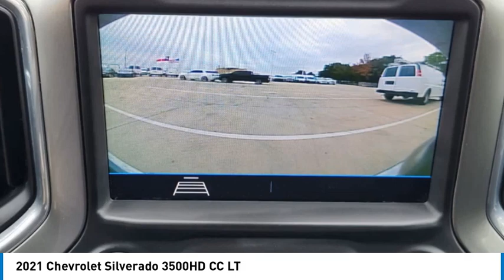2021 Chevrolet Silverado 3500HD CC P2723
2021 Chevrolet Silverado 3500HD CC LT

1400 S. Stemmons Frwy.

PRICED TO MOVE $5 400 below J.D. Power Retail! LT trim. WiFi Hotspot Onboard Communications System Satellite Radio 4x4 TRANSMISSION ALLISON 10-SPEED AUTOMA... ENGINE DURAMAX 6.6L TURBO-DIESEL V8 Turbo Charged. SEE MORE!KEY FEATURES INCLUDE4x4 Satellite Radio Onboard Communications System WiFi Hotspot. Privacy Glass Keyless Entry Steering Wheel Controls Electronic Stability Control Heated Mirrors.OPTION PACKAGESENGINE DURAMAX 6.6L TURBO-DIESEL V8 B20-Diesel compatible (445 hp [332 kW] @ 2800 rpm 910 lb-ft of torque [1220 Nm] @ 1600 rpm) AUDIO SYSTEM CHEVROLET INFOTAINMENT 3 SYSTEM 8 DIAGONAL COLOR TOUCHSCREEN AM/FM STEREO. Additional features for compatible phones include: Bluetooth audio streaming for 2 active devices voice command pass-through to phone wired Apple CarPlay and Android Auto capable. (STD) TRANSMISSION ALLISON 10-SPEED AUTOMATIC WITH INTEGRATED POWER TAKE-OFF (PTO). Chevrolet LT with SUMMIT WHITE exterior and JET BLACK interior features a 8 Cylinder Engine with 445 HP at 2800 RPM*.A GREAT VALUEThis Silverado 3500HD CC is priced $5 400 below J.D. Power Retail.BUY WITH CONFIDENCECARFAX 1-OwnerOUR OFFERINGSAt Huffines we believe the vehicle buying process should be hassle free. We are willing to answer every question you might have during your search for the perfect vehicle. Huffines has been satisfying customers & forming lifetime friendships in the Greater Dallas area since 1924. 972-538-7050Pricing analysis performed on 10/3/2023. Horsepower calculations based on trim engine configuration. Please confirm the accuracy of the included equipment by calling us prior to purchase.